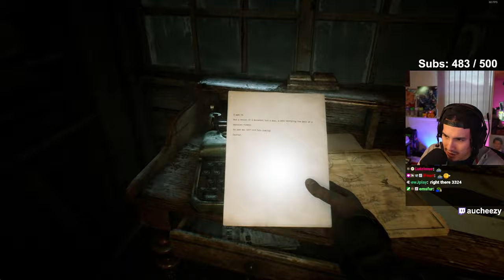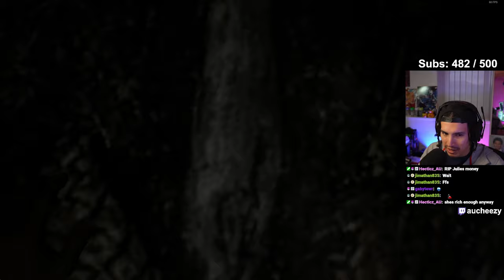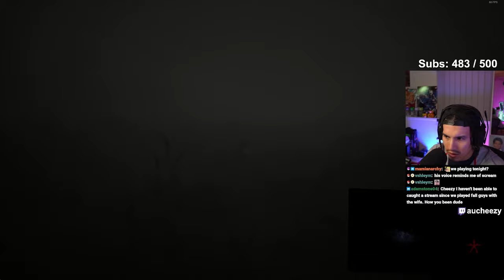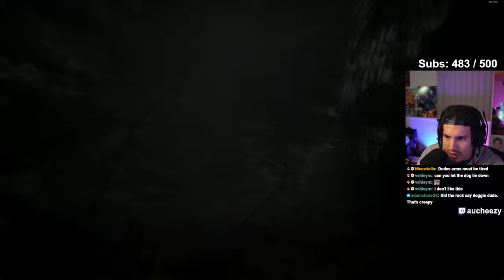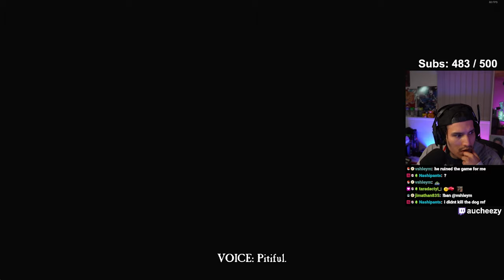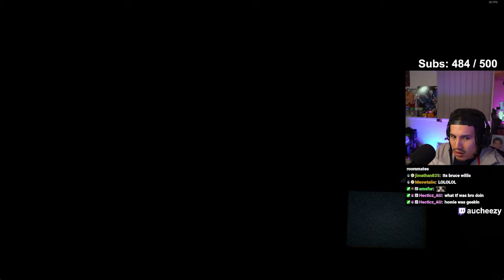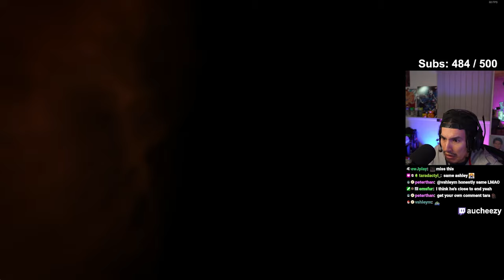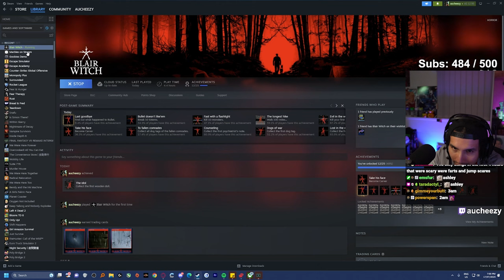Going insane in a forest (Blair Witch - Part 2)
About the game:

The Blair Witch video game is a first-person survival horror experience developed by Bloober Team and published by Lionsgate Games. Released in 2019, the game immerses players in a chilling narrative set in 1996. Players take on the role of Ellis Lynch, a former police officer with a troubled past, who joins a search party for a missing boy in the eerie Black Hills Forest near Burkittsville, Maryland—the infamous setting of the *Blair Witch Project*.

Accompanied by his faithful dog, Bullet, Ellis must navigate the dense, haunted woods, solve puzzles, and uncover dark secrets. The game emphasizes psychological horror, with the forest playing tricks on Ellis's mind, leading to hallucinations and supernatural encounters. Players use a flashlight, camcorder, and walkie-talkie to explore and survive the forest's terrors, while Bullet aids in tracking scents, finding clues, and providing emotional support.

With multiple endings based on the player's choices, *Blair Witch* offers a deeply immersive and suspenseful journey that tests Ellis's sanity and resolve. The game is praised for its atmospheric tension, sound design, and the unique bond between Ellis and Bullet, making it a standout experience in the horror genre.